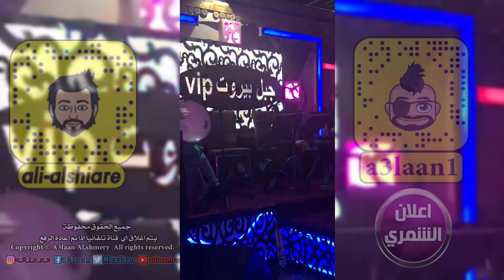علي الشاعري - موال حرامات الربه | شوفو شسوة بالقاعة#فلك طرة | 2018 / VIDEO